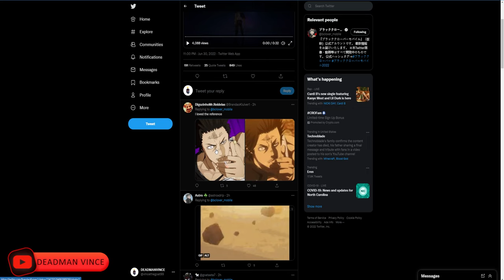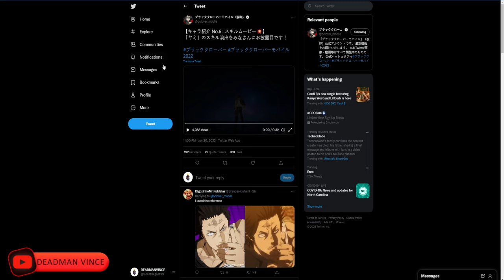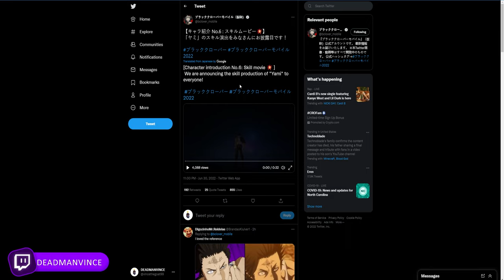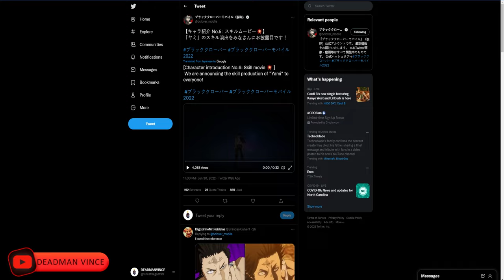YAMI ULTIMATE ANIMATIONS FINALLY HERE | Black Clover Moblie